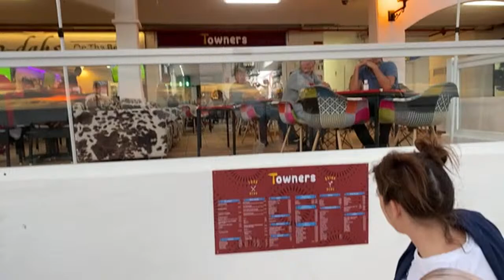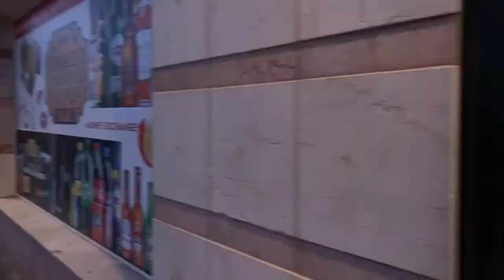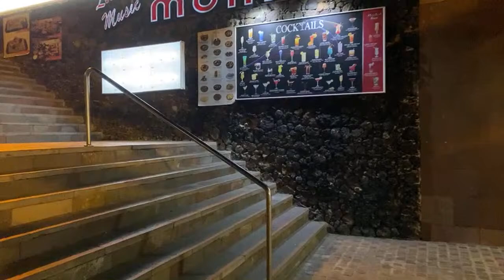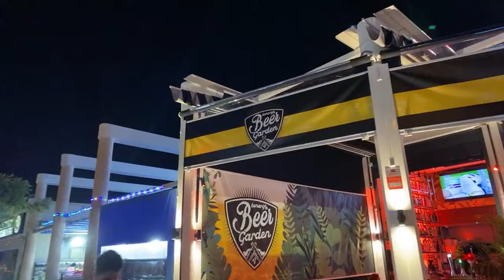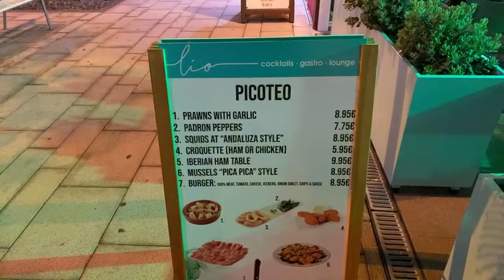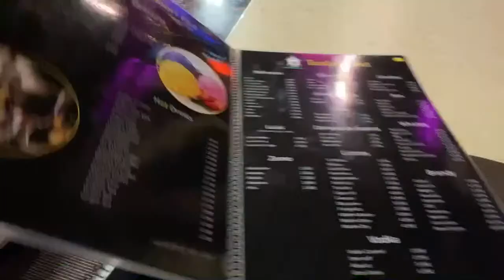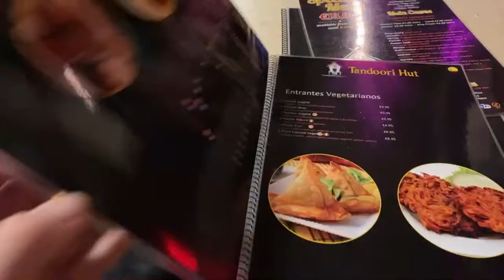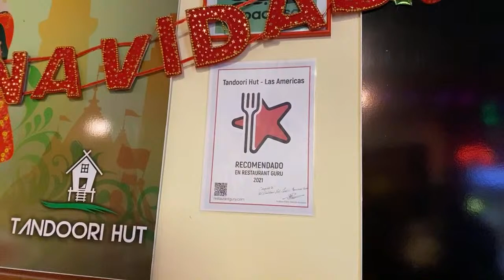🔴LIVE: Tenerife MEGA walk & Indian Restaurant! ☀️ Las Americas, Los Cristianos, Adeje!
Hello & welcome to the channel! If you’re new here, a big warm friendly welcome and we hope you enjoy the videos. Originally from Liverpool, me (Andrew The KnightStrider) and Laura moved to Tenerife in the Canary Islands 6 years ago, and enjoy showcasing the island and our general life as well as travelling abroad when we can!

After a long break from Tenerife, we are back on the island and ready for an epic Live Stream. Join us as we walk from Los Cristianos, through Las Americas all the way to Puerto Colon! We then head for a delicious Curry for Sunday Dinner at Tandoor Hut in Las Americas!

* Merchandise & T-Shirts: knightstrider.Redbubble.com